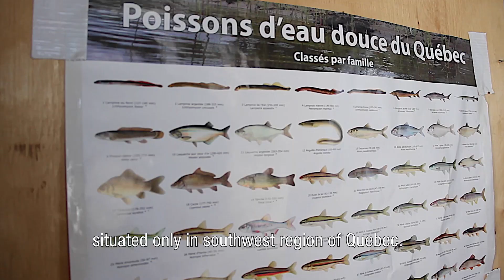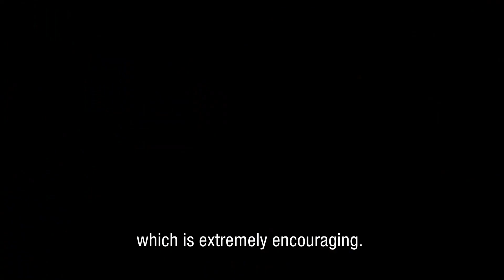Helping the copper redhorse reproduce!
The copper redhorse, an endangered species since 2007, is a fish that is unique in the world and is found only in Southwestern Quebec. The only two known spawning sites of the copper redhorse are in the Richelieu River, downstream from the Saint-Ours Dam, which is administered by Parks Canada, and in the Chambly Rapids.

The numerous studies led since the early 1990s have demonstrated that reproduction for the copper redhorse in a natural habitat is problematic. Every year, the Quebec Department of Forests, Wildlife and Parks team travels to the Saint-Ours Dam to carry out a number of manipulations that enable the fertilization and stocking of the copper redhorse. In addition, a microchip is embedded in the fish to facilitate the study of its movements and habits.

Positive results

The specialists see concrete results in the field. The number of fish aged 5 to 10 years, which are probably the result of fertilizations carried out between 2008 and 2013, is rising steadily.Parks Canada is concerned about the preservation of natural habitats and plays a major role in the implementation of this recovery plan, particularly by ensuring the maintenance and operation of the Vianney-Legendre fishway, but also by making its facilities available to the area’s researchers and stakeholders.